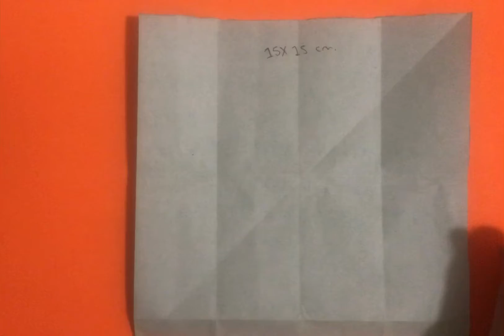How to make a paper coat / jacket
This is very easy so you can watch sammy crafts video for step by step process. I will be sharing paper crafts, origami, knitting, basket making, DIY best out of waste etc.

7. sammy crafts # Origami jumping frog # How to make a paper frog that jump high and far

1. sammy crafts # easy paper craft shirt # origami shirts